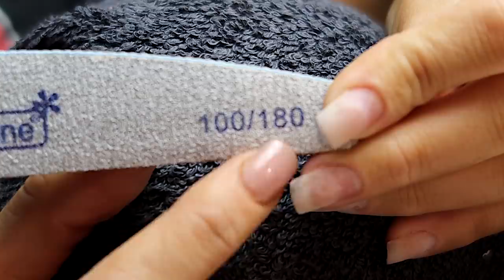KIPRÓBÁLTAM A CÉRNA ÉS BUBORÉK TECHNIKÁT.. 😅 💅🏻